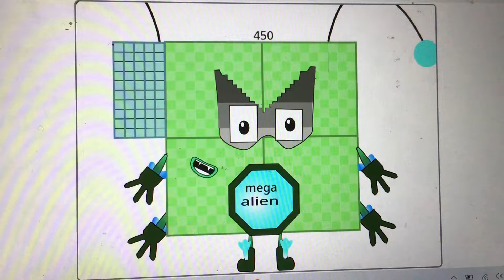My version of 450!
450 has 4 arms